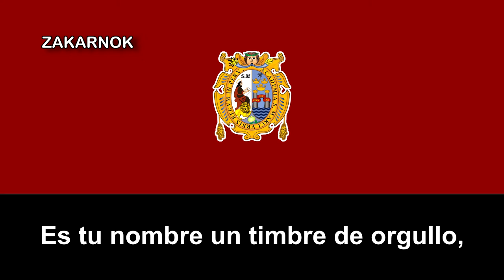Himno del Deportivo Universidad Nacional Mayor de San Marcos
Página oficial del club:
OSBERVACIONES:

Es el himno de la universidad pero en sí el equipo usaba el himno de dicha universidad.
El Club Deportivo Universidad Nacional Mayor de San Marcos (siglas: Club Deportivo UNMSM) fue un club de fútbol de la ciudad peruana de Lima, en el departamento homónimo. Pertenece a la Universidad Nacional Mayor de San Marcos. En el 2012, el equipo fue retirado de la Segunda División por impago de deudas

El equipo de fútbol de la Universidad Nacional Mayor de San Marcos campeonó en más de cinco versiones de los Juegos Deportivos Universitarios Nacionales.

Tras esa etapa, el equipo se transforma en Club Deportivo, siendo su primer presidente el profesor de la Facultad de Ciencias Económicas, César Díaz Lima, y su primer entrenador oficial, el exjugador del Sporting Cristal, Don Nicolás Nieri.

Al ganar el campeonato de Interligas de Lima en el año 2000, el equipo sanmarquino gana el derecho de participar en el torneo de ascenso o llamada también Segunda División.